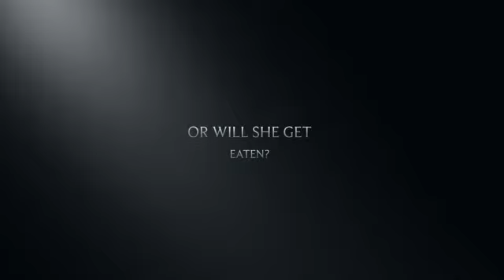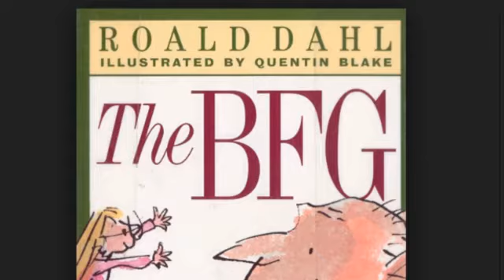The BFG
Annie and Ava